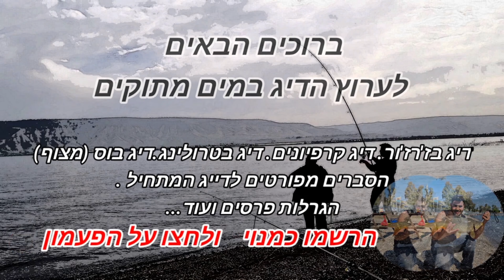השתתפות בתחרות הדיג של פורום הדיג הספורטיבי. מקצה קיאקים.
מצורף לכם לינק לסרטון הרישמי של התחרות סיכום של 2 דקות מדהימות סרטון ברמה גבוהה מאד מומלץ לצפיה.

ברגע שנפתחה הרשמה מיד נרשמתי לתחרות הדיג האהובה עליי בעיקר בגלל האנשים שמגיעים ואני נפגש עם אנשים ודייגים וחברים טובים שאני לא רואה כל יום ורק בשביל זה כבר שווה לי להגיע בנוסף לזה אני בוחר במקצה הקיאקים מהסיבה שפשוט אני מאד מתגעגע לתחושה של השייט בכנרת והרוגע וכבר 3 חודשים שהקיאק יושב לו מתחת לכיסוי מחכה שמישהו ינקה אותו מהאבק אז זה מה שנקרא סיבה למסיבה ואני מוצא את עצמי ערב לפני מקרצף אותו מכין את כל הציוד לטרולינג וג'יג מהקיאק מגיע לחוף ב4 עדיין ישנים ב5 וקצת יצאנו למים אחריי תדריך והכרות נוספת עם עוד דייגים חדשים ואנשים טובים במים אני מנסה בשעה וחצי הראשונות טרולינג 2 וחצי קילומטר עד קצה הגזרה . וכלום לא קורה מחליט לעבור לג'יגים ופה כבר מתחיל לקבל נעילות אבל כמעט כולם ביבי קטנים ומחזיר חזרה למים לקראת סוף התחרות מגיע משהו מיוחד מושט לבן שיא אישי לגודל מושט בכנרת נשקל 660 גרם נקי ללא גריפר. מפלץ רציני בהמשך ההכרזה על הזוכים ומה אגיד לכם לא חלמתי שאקח מקום ראשון מבחינתי היה חלש מאד אבל כנראה שהמושט הענק הציל את המצב.
עם אהבתם תנו לייק שתפו והרשמו כמנוי לערוץ לעוד חוויות דיג מטורפות בטבע היפה שיש לנו בארץ בדגש על הסברים לדייג המתחיל .

עמוד האינסטגרם של הערוץ
תעקבו אחרי הערוץ גם באינסטגרם שם עולים סטורים של הסברים טיפים וגם רגעים בשידור חי והצצות לסשנים עוד לפני כולם שווה לעקוב.

קבוצת הפייסבוק במיוחד לאוהבי דיג במים מתוקים מוזמנים להיצטרף